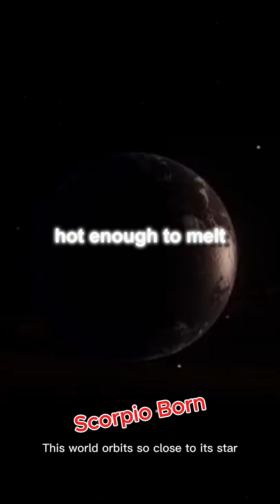The Planet That Rains Molten Glass @ScorpioBorn5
Yours Queries:
Space Mysteries
space facts
space science
science
facts about space and the universe
facts
facts about space
about space
facts about space and stars
space
space x
universe facts
facts about space bright side
space race
space documentary
amazing space facts
science documentary